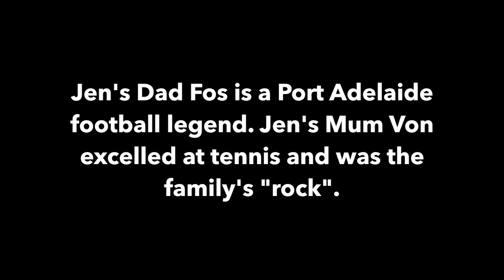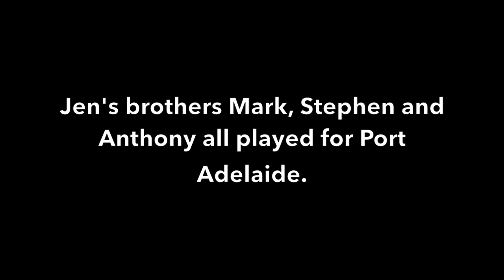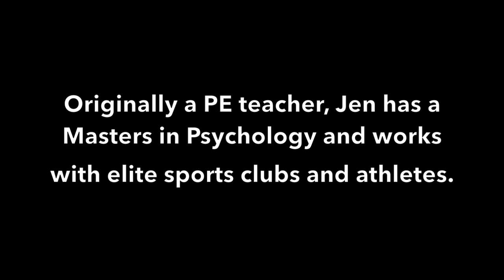Jenny Williams Unsung Folk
Jenny Williams is one of South Australia's most successful sportspeople. She represented her State in lacrosse, soccer, cricket, touch football and Australian Rules and was inducted into the Hall of Fame in 2013. We caught up with Jen to chat about her amazing career, life growing up in a famous family and her views on the future of women's sport. We also discovered her love of superheroes and dancing. We'd like to thank all the great sports who feature on the video clip of our original song for Jen, "Force of Nature".

Goldstein are:
Adam Hooper (vocals, acoustic guitar & accordion)
Ben Hooper (violin & vocals)
Paul Kolomitsev (bass & vocals)
Jeremy Owen (drums & vocals)
Robin Pratt (electric guitar & vocals)